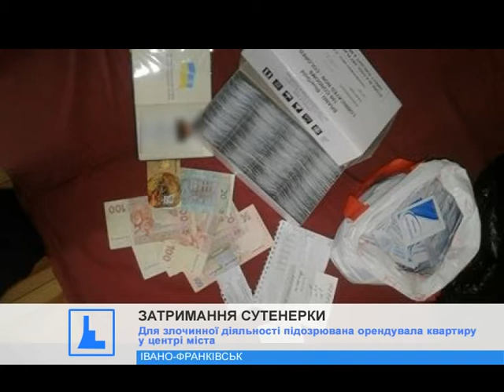В Івано-Франківську затримали мешканку Дніпропетровської області, котру звинувачують у сутенерстві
За словами правоохоронців торгівлею людьми у Івано-Франківську жінка займалась близько дев'яти місяців.